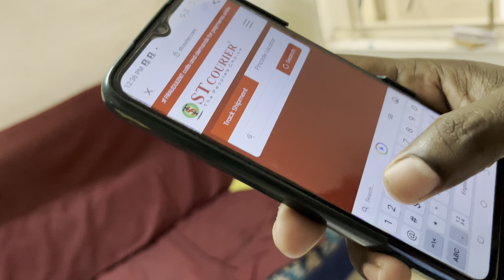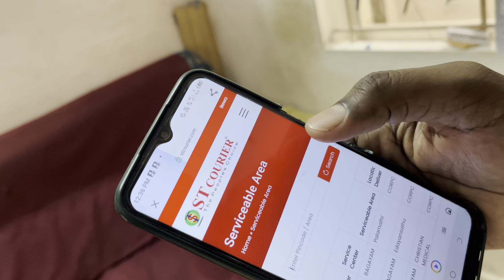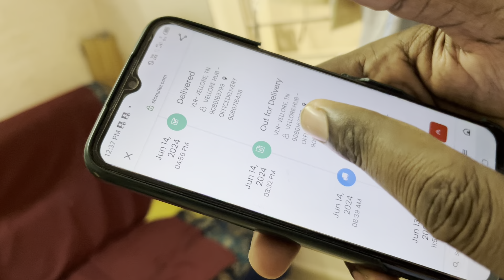Track Your Parcel This Method|One Day Delivery Time|Aquarium|Erode|AJL Aquarium